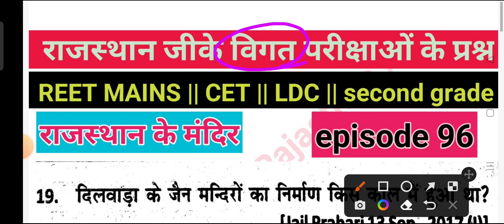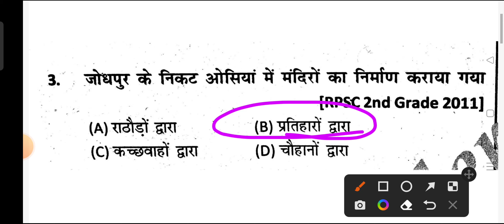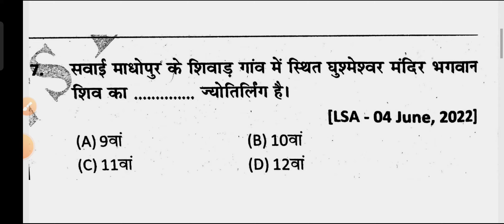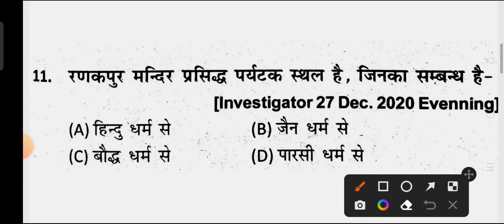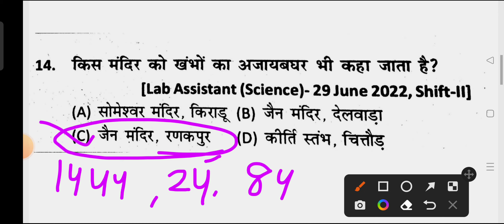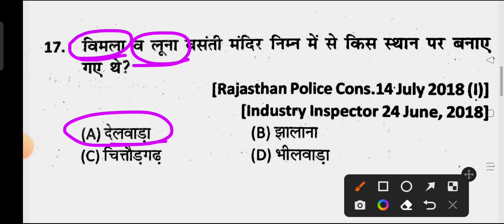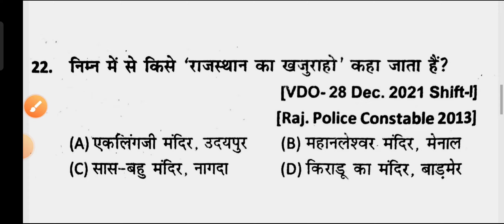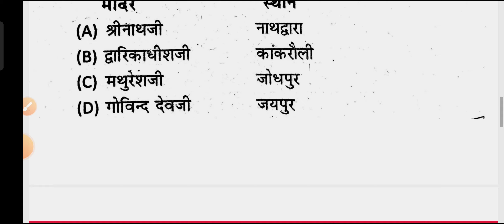Rajasthan GK previous year question papers playlist for reet mains ,CET राजस्थान के मंदिर| part 96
Rajasthankiflagshipyojana # reet mains Rajasthan ki flagship yojana राजस्थान की फ्लेगशिप योजना प्रश्न
Rajasthan ki prumk flagship yojana me important question answer
Rajasthan ki prmuk flagship yojnayo ke question || राजस्थान की प्रमुख लोक कल्याण कारी योजना के प्रश्न || part 80

rajasthan gk previous year question papers playlist || राजस्थान पर्यटन || part 64 | rajasthan prytan
Rajasthan gk previous year questions paper playlist || राजस्थान पर्यटन || part 62 || Rajasthanprytan

Rajasthan gk previous year question paper playlist || राजस्थान पर्यटन || part 61 || Rajasthan pryatn

rajasthan gk previous year question papers playlist|| खनिज संसाधन || part 56 || khanij sansadhan

reet mains Rajasthan gk previous paper || Reet mains model paper || Rajasthan for reet , hc-ldc

reet mains previous year question papers playlist by hrxyz|| rajasthan gk previous questions

reetmains 2023
rajasthan patwar gk question
3rdgradeexam 2023
reetmains exam date
reetmains all subjects important question
reetmains model paper
reetmains practice set

राजस्थान परिवहन प्रश्न
राजस्थान उद्योग प्रश्न
राजस्थान ऊर्जा संसाधन प्रश्न
rajasthan urja sansadhan
राजस्थान शिक्षा साक्षरता प्रश्न
rajasthan Shiksha or saksharta questions